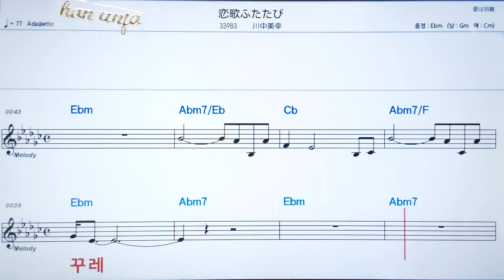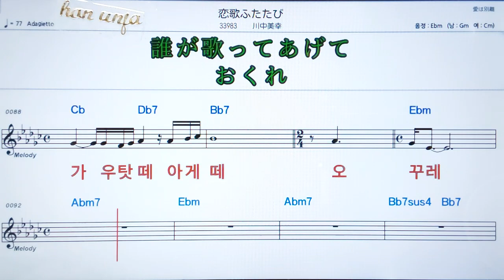💖코이후타후타타비/카와나까미유키 ✌カラオケ.日本の曲( 한글 발음)악보, 코드 ,Karaoke*카라오케 반주